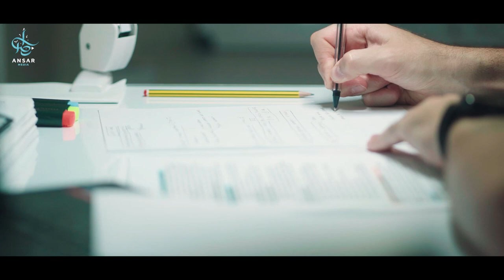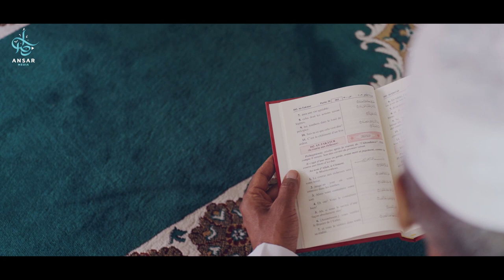спрос в СУДНЫЙ ДЕНЬ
Судный день - это пожалуй самый важный момент нашего существования, к которому мы должны быть готовы, запасаясь благими делами и всевозможными актами богоугодного поклонения.

Подготовка к этому дню, подобно подготовке к самому важному экзамену, к которому по сей день нас готовят учения господина Мухаммада (мир ему и благословение Аллаха).